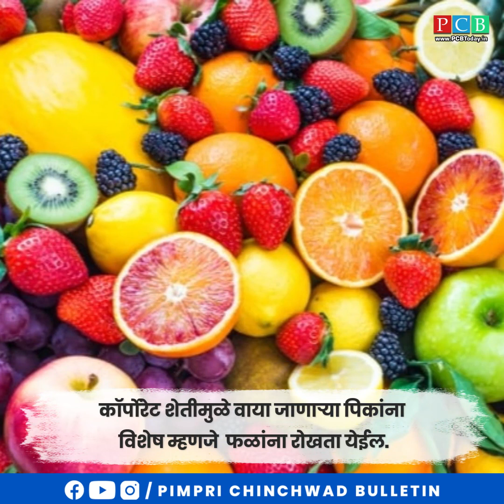शेतकऱ्यांनो तुम्हीही व्हाल बिजनेसमॅन..! कसे ते पहा